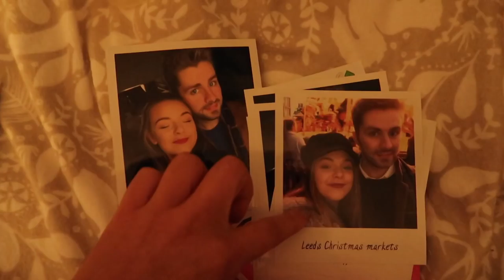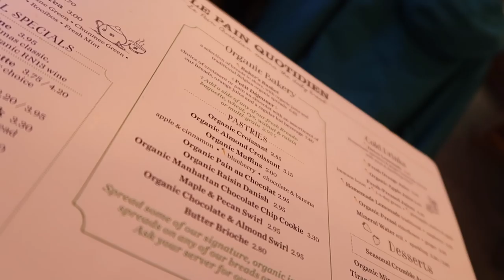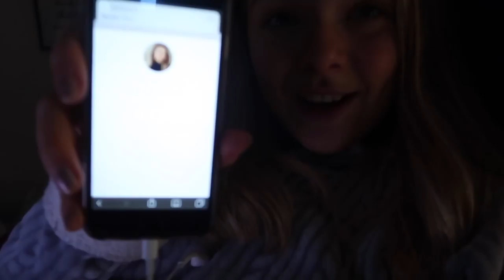I HAD MY HAIR CHOPPED!!!!! |VLOGMAS DAY 20-21!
OPEN ME

Missed previous days??? CATCH UP HERE -

LALALAB- For £5 off enter code - PGSMYES6